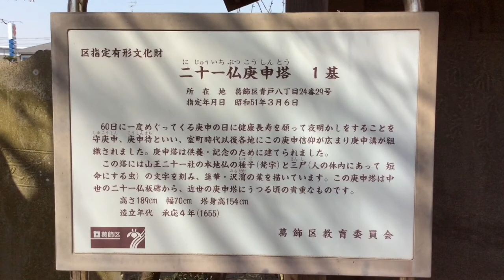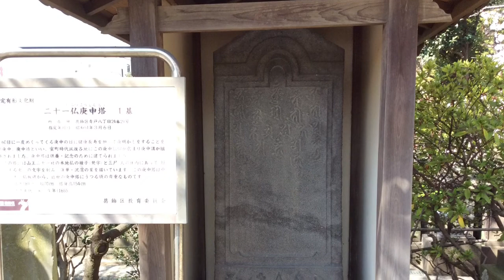延命寺---東京都葛飾区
2015年3月31日撮影。

東京都葛飾区青戸8-24-29にある延命寺。南葛八十八ヶ所霊場必錠大師（必鍵大師）。荒綾八十八ヶ所霊場。